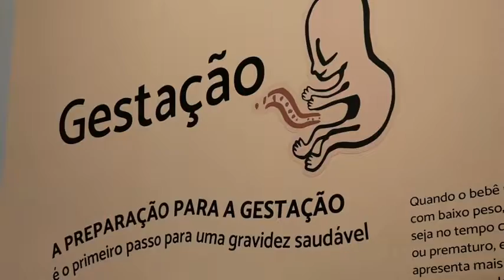Alimentação da mulher requer atenção especial na gestação - Jornal da Vida - 15/06/18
Período de gestação exige cuidados com a alimentação da mulher. Um momento para cuidar da saúde da mãe e do bebê. Veja com Taísa Echterhoff.